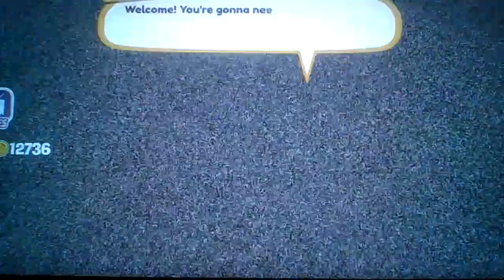Roblox SBG, but if one of the three categories are The Shovelware Studios Category, The Video Ends!!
Simple, if the Shovelware Studios category is one of the three categories, the video will end!

If you have a idea for [If i this, the video ends] type videos, comment the idea below!